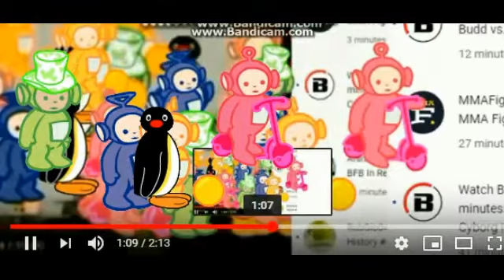TVOKids Bandicam YTP Round 9